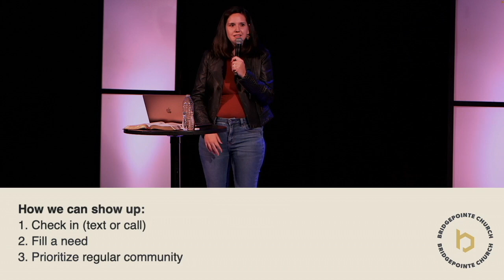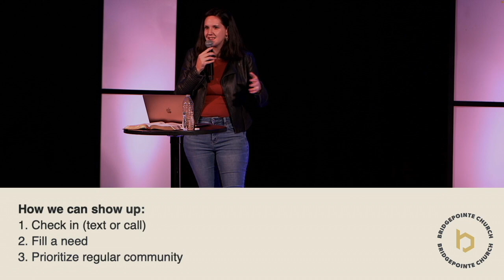I'll Be There For You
Julia Geiger